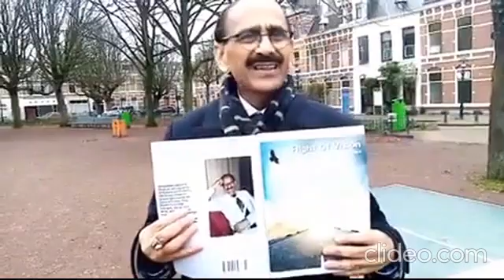Three Videos Clips | With Ehsan Sehgal | Urdu - English Quotations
Three Videos Clips | With Famous Poet, Author, Journalist, and Scholar Ehsan Sehgal | Urdu - English Quotations